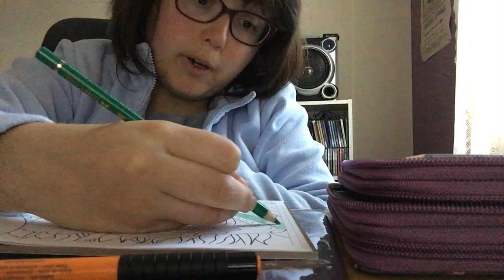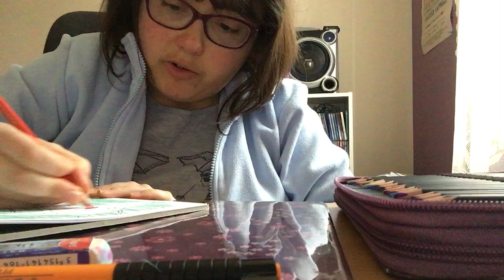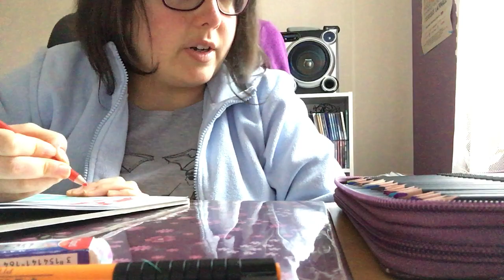1 ère partie du coloriage disney vintage